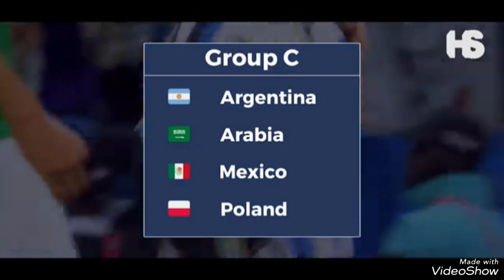Argentina 🇦🇷 Road to the final, World Cup 2022,messi lionel Messi world Cup# vamus Messi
Argentina road the final world Cup